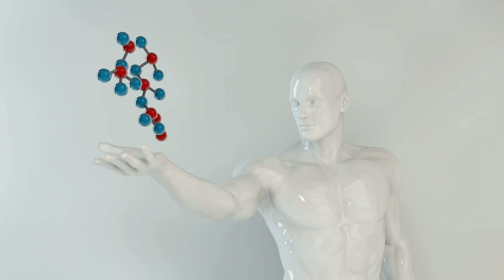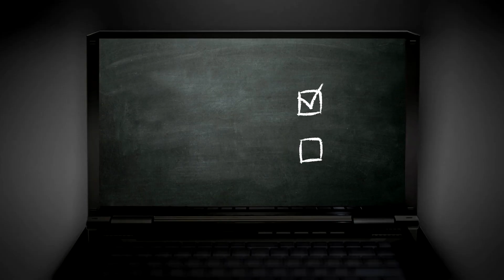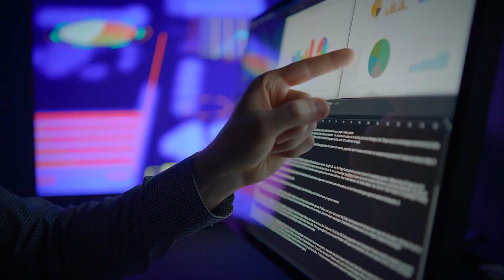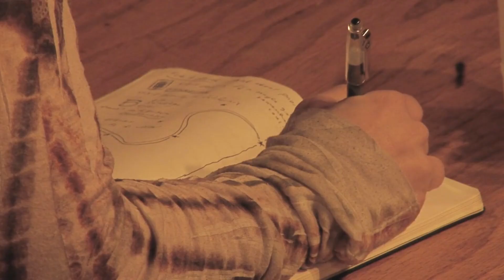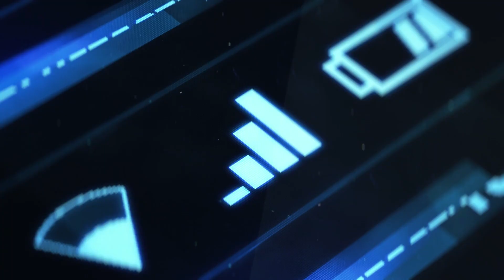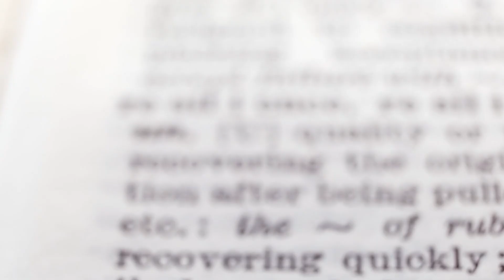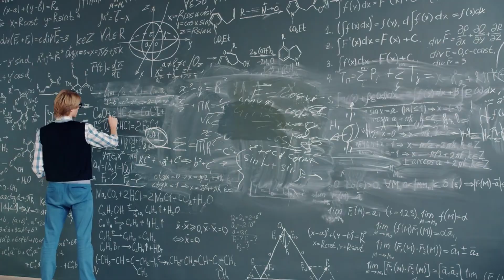How the Scientific Method Changed Everyday Life Forever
Think the scientific method is just for labs and textbooks? Think again!
Every time you fix a droopy plant, restart your Wi-Fi, or wonder why your cookies flopped – you’re actually thinking like a scientist.

In this episode, discover:
✅ The 8 simple steps of the Scientific Method
✅ Real-life examples from your daily routine
✅ How you're already applying science without realizing it
✅ And how this thinking can change the way you solve problems

🌱 From Observation to Conclusion – it's not just for science fairs, it's a superpower for everyday life.

🎥 Missed Part 1?

🧠 Have YOU used these steps before?
Share your story in the comments – we’d love to hear it!